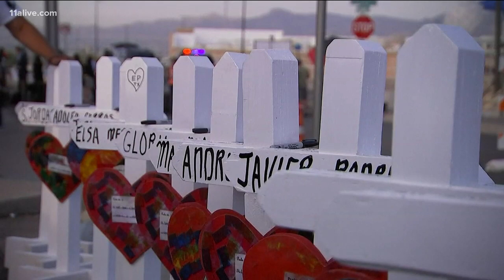Remembering those lost in mass shootings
Dozens died in mass shootings in Ohio and Texas.